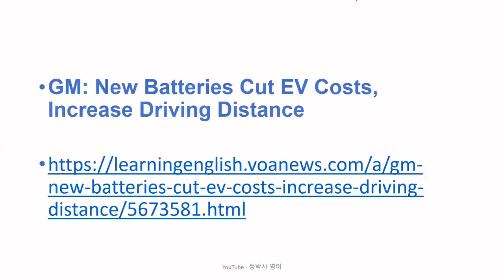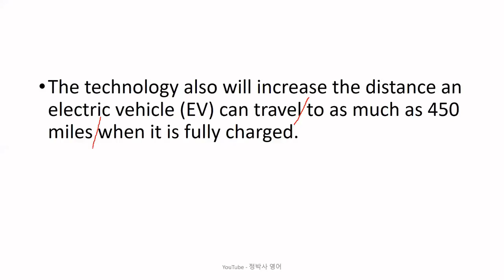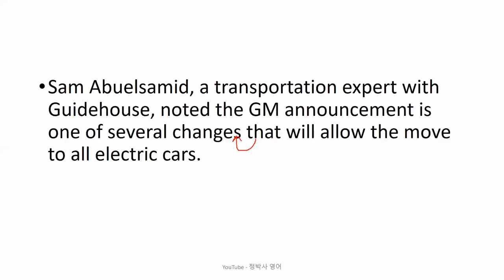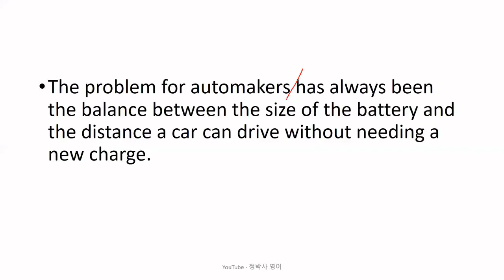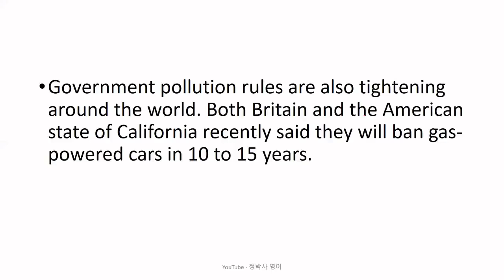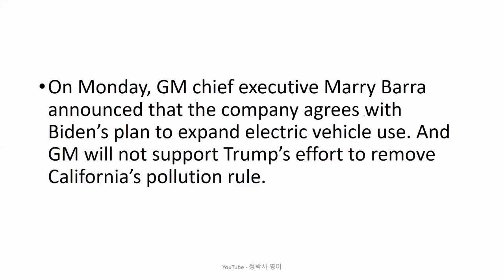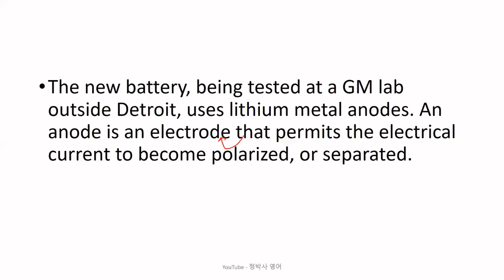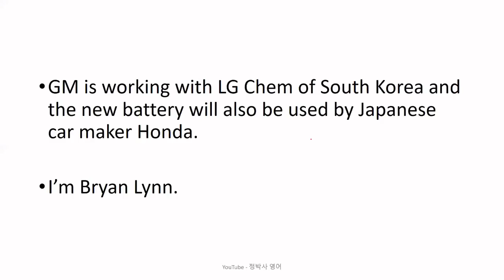[영어공부/영어독해] 전기자동차 가격을 낮추고 주행거리를 늘릴 수 있는 새로운 베터리를 지엠 과 엘지화학이 함께 개발 중 - 영어뉴스/영어청취 {영어실력, 노력하는 만큼 느는 법}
[2072] GM: New Batteries Cut EV Costs, Increase Driving Distance (November 24, 2020)

1. 원어민 뉴스 파일을 여러 번 듣습니다. 들으면서 무슨 내용인가, 한 문장 한 문장 짚어 봅니다.
2. 제 강의를 듣습니다.
3. 내용을 완전히 이해했다고 생각하면, 지문을 소리 내어 읽고, 가능하면 녹음을 해서 들어봅니다.
4. 짧은 내용 혹은 한 문장을 여러 번 반복해서 듣거나 읽는 것 보다는, 긴 지문을 끝까지 한 번이라고 듣고 읽는 것이 효과적입니다. 다양한 지문을 접하는 것이 좋습니다.
5. 독해, 청취 혹은 스피킹이 안 된다는 것은 단어가 부족하다는 뜻입니다. 단어학습은 영-영 으로 하는 것이 장기적으로 좋습니다. 제가 직접 만든 을 추천합니다.
6. 하루에 제 강의 하나로 1 시간 정도 투자한다고 보면 합리적인 계획일 것입니다.